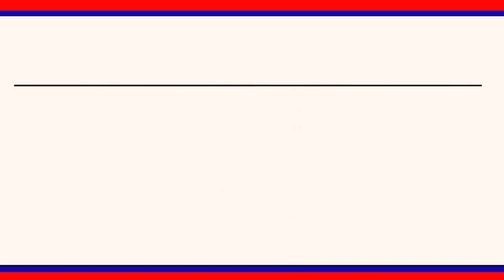రాజన్న సిరిసిల్ల జిల్లా కేంద్రంలో టాస్క్ ఫోర్స్ దాడులు నిషేధిత గుట్కా ప్యాకెట్లు స్వాధీనం|| LRT NEWS